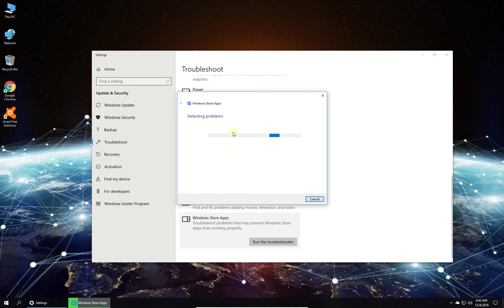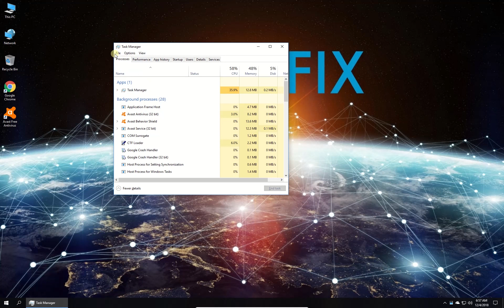How to fix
0x000001F7 Windows Store error exclusively Windows 10 OS bug and it prevents users from downloading and installing apps from the store. Here you can find a detailed tutorial about fixing this issue

There are few easy first things to try doing, like waiting for some time or scanning your system with a reputable anti-malware software, before getting to the methods portrayed in this video. Follow our instructions closely and eliminate your problem with ease.

Method 1: 00:14
Method 2: 00:37
Method 3: 00:59